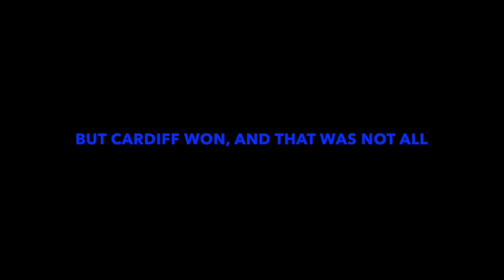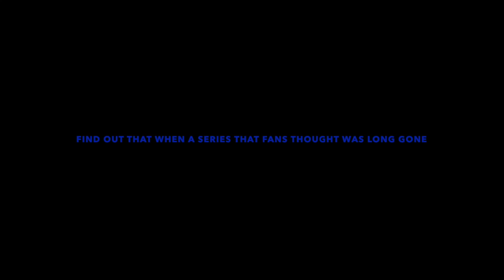THE RETURN OF A FAN FAVOURITE SERIES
Watch this and witness the return of a fan favourate for my channel and it is back yeas you guessed it, well probably not but I guess you will have to watch this to find out what is returning.